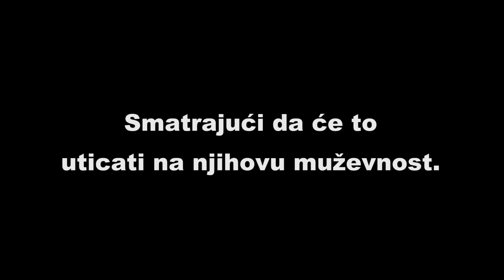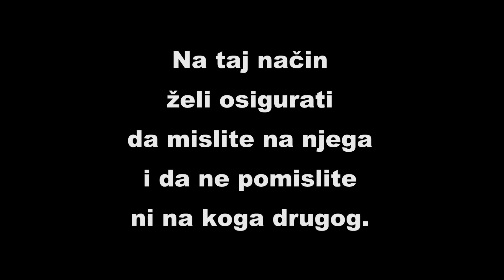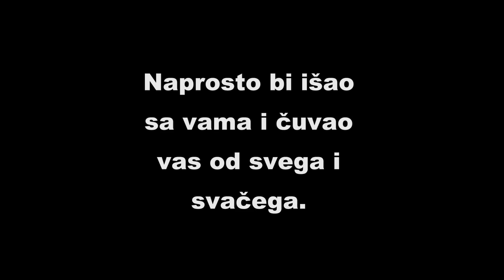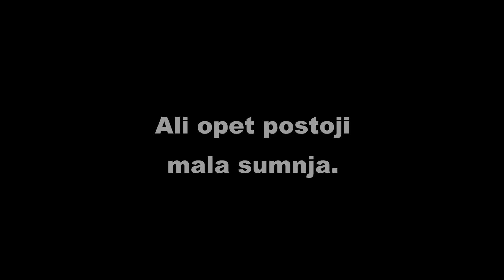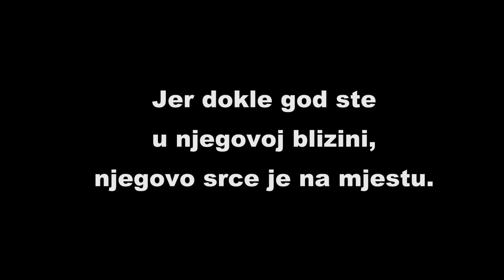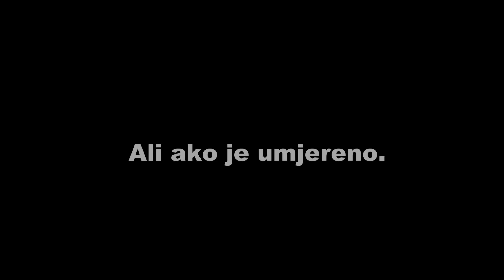Znakovi da je MUŠKARAC LJUBOMORAN i da to KRIJE